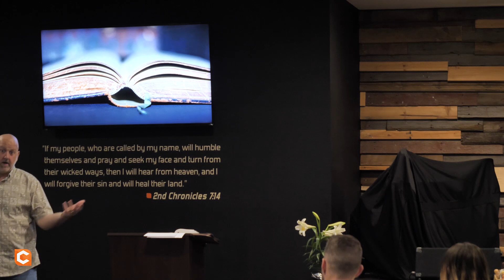The Story: "The Resurrection"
The ressurrection of Jesus Christ and the moments close after.